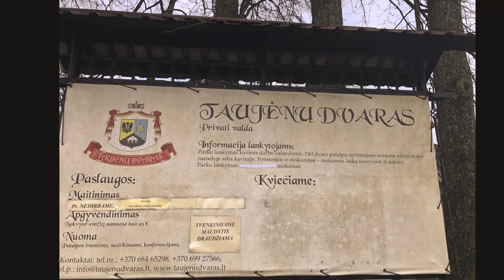Taujėnų dvaras,Ukmergės raj ,Lietuva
LT. Albumas. Mano atrasti dvarai Lietuvoje. Minimas nuo 1595 m. 1795 m.kaip kraitį gavo  LDK  sekretorius grafas  BENEDIKTAS  MARIKONIS.